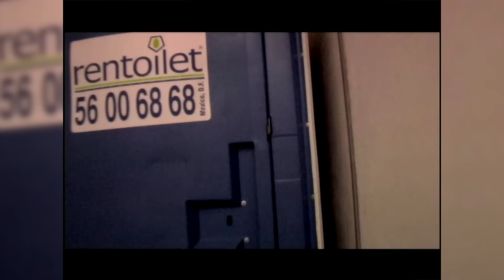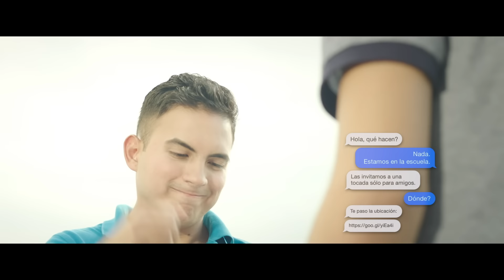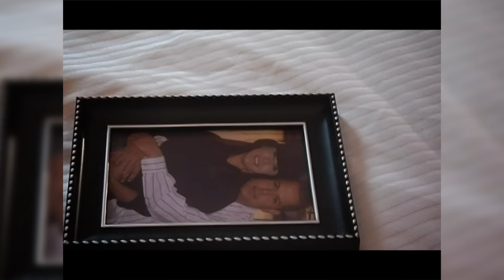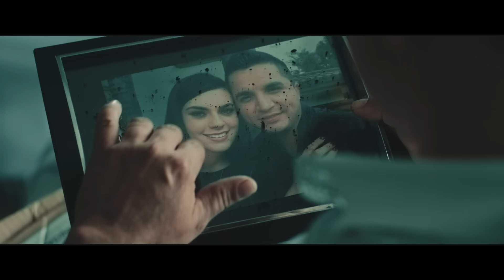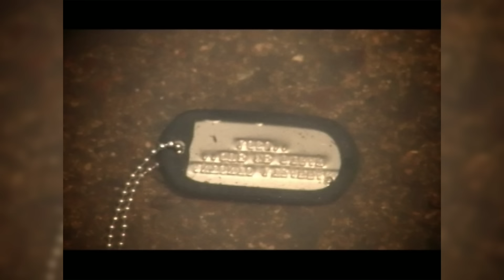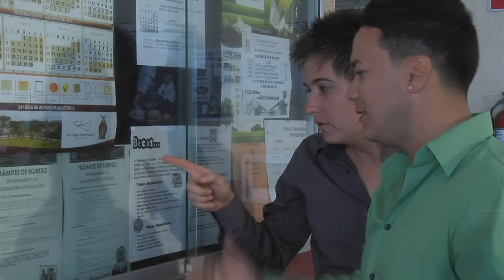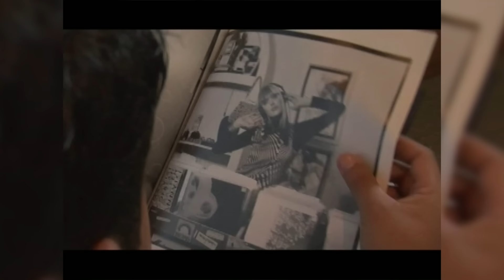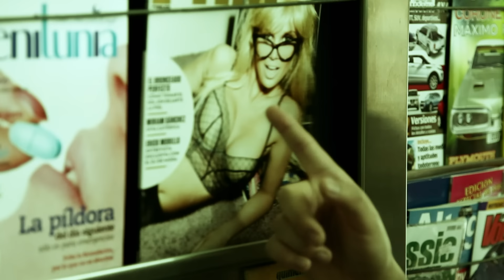Dos Grandes: La Arrolladora Banda El Limón y La Original Banda El Limón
00:00 El Final De Nuestras Historia -  La Arrolladora Banda Limón
03:18 Derecho De Antigüedad - La Original Banda El Limón
06:22 Entre Beso Y Beso - La Arrolladora Banda Limón
09:22 Al Menos -  La Original Banda El Limón
12:28 Ya Te Perdí La Fe - La Arrolladora Banda Limón
14:55 Que Me Digan Loco - La Original Banda El Limón
18:44 Mi Segunda Vida – La Arrolladora Banda Limón
21:55 El Mejor Perfume - La Original Banda El Limón
24:27 Ya Es Muy Tarde -  La Arrolladora Banda Limón
27:28 Di Que Regresarás - La Original Banda El Limón
31:09 Si Tu Amor No Vuelve -   La Arrolladora Banda Limón
35:15 Si Pudiera -  La Original Banda El Limón
38:42 Nunca Dudes En Llamarme - La Arrolladora Banda Limón
42:06 La Cama Destendida -  La Original Banda El Limón
45:44 El Ruido De Tus Zapatos - La Arrolladora Banda Limón
50:07 Fruta Madura -  La Original Banda El Limón
53:52 De Ti Exclusivo - La Arrolladora Banda Limón
57:46 El Primer Lugar -  La Original Banda El Limón
1:00:57 Ya No Te Buscaré - La Arrolladora Banda Limón
1:04:06 Hasta Mi Último Día -  La Original Banda El Limón